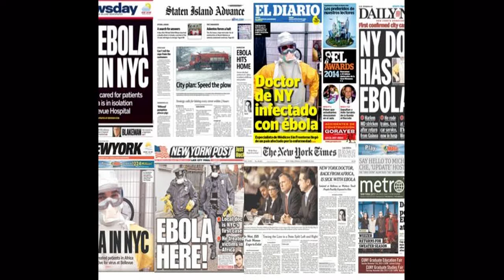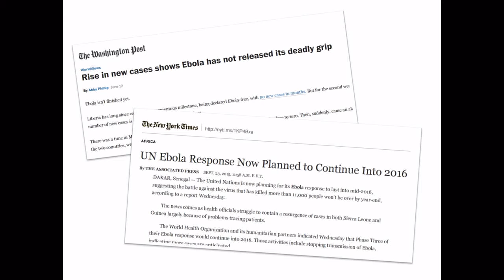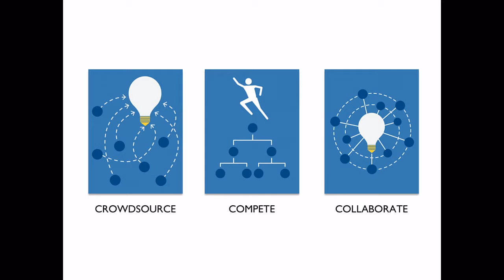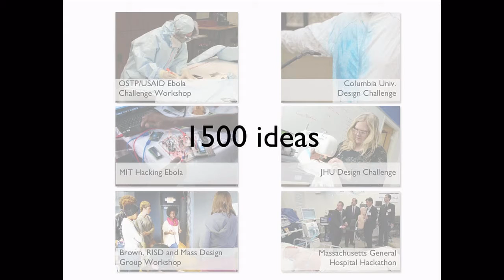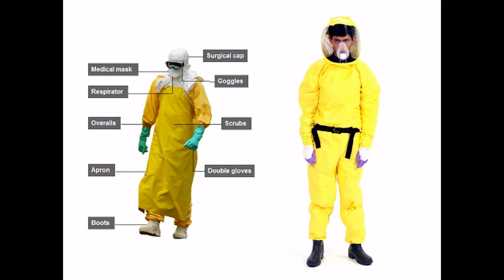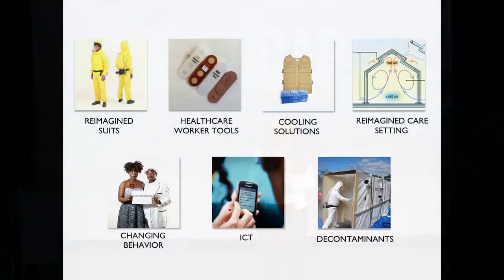SOCAPtv - Innovation Amidst the Ebola Crisis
Innovation Amidst the Ebola Crisis
Wendy Taylor/Center for Accelerating Innovation and Impact, USAID